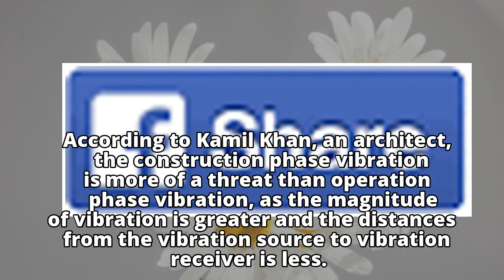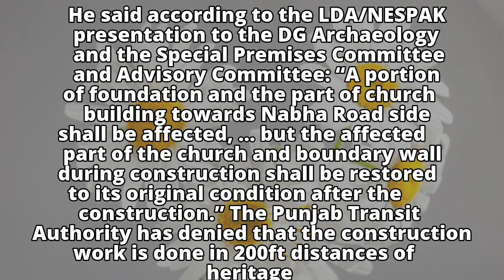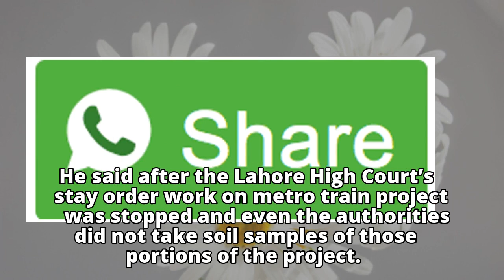SC announces Orange Line verdict today